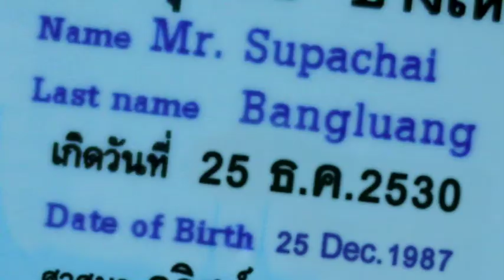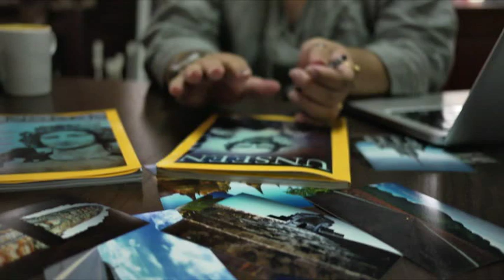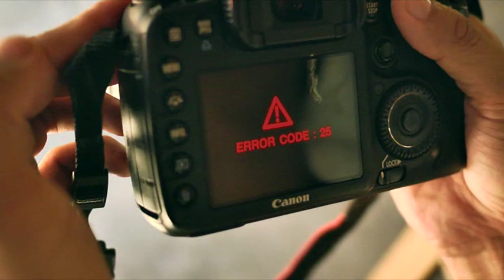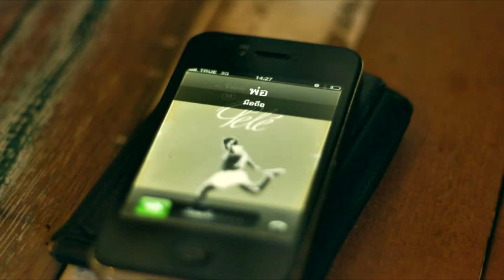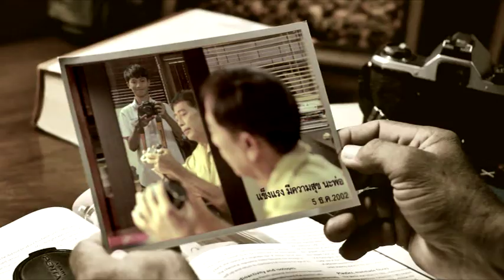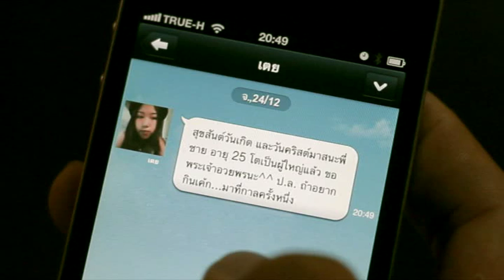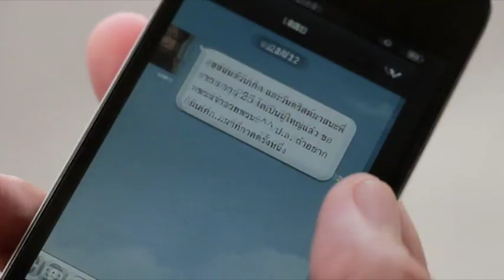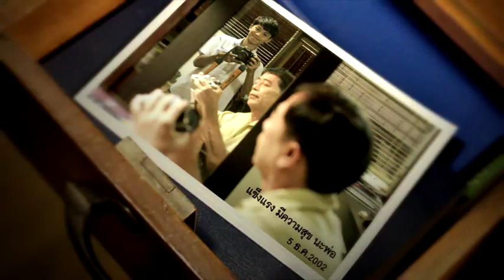25 ธันวา คริสตมาส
หนังสั้นวันคริสต์มาส "25 ธันวา"